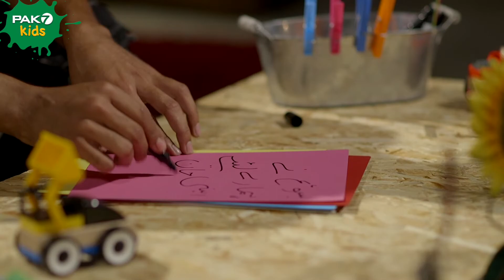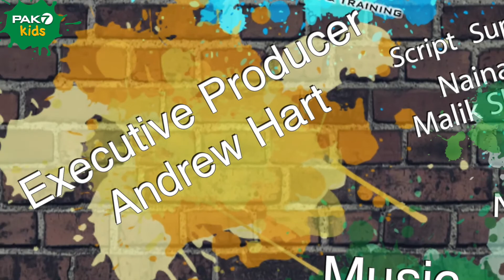Pakarwaya Jana- پکڑوایا جانا - Episode 11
Dostoon, Sam kay saath Bible may likhi Yesu ki kahaniyoon ko sekhien! Is kist may seekhien nechay di kahaniyoon ko!
! دوستو، سیم کے ساتھ بائبل میں لِکھی ہوئی یسوع کی کہانیوں کو سیکھیں! اس قِسط میں سیکھیں نیچے دی کہانیوں کو

1. Yahuda Yesu Ko Dhokay Say Pakarwana Par Mutafik Hota Hai. Matti 26:14-16, Markas 14:10-11, Luka 22:3-6
یہوداہ یسوع کو دھوکے سے پکڑوانے پر متفق ہوتا ہے. مرقس 10:14-11، لوقا 3:22-6

2. Akhri Fasa. Luka 22:7-13, Matti 26:17-25, Markas 14:12-21, Yohuna 13:21-30
اخری فسح۔ متی 17:26-25، مرقس 12:14-21، یوحنا 21:13-30

3. Yesu Bagh May Dua Karta Hai Aur Dhokay Say Pakarwaya Jata Hai .Matti 26:36-56
یسوع باغ میں دعا کرتا ہےاور دھوکے سے پکڑوایا جاتا ہے۔ متی 36:26-56

4. Yesu Ki Paishi (1) . Matti 26:57-68
یسوع کی پیشی (1 حصہ)  - متی 57:26-68